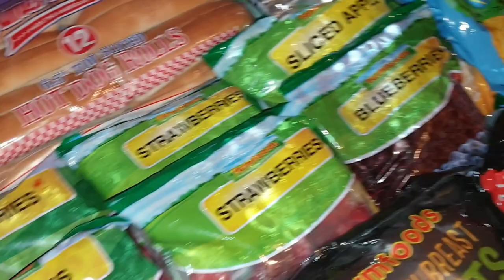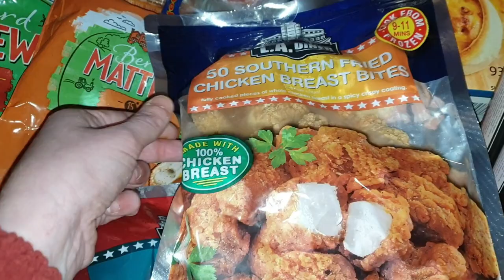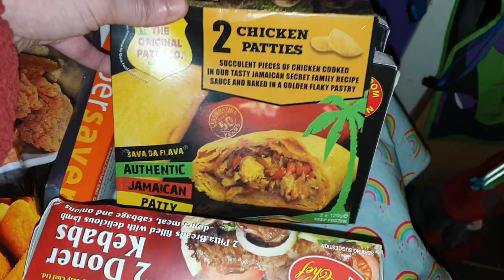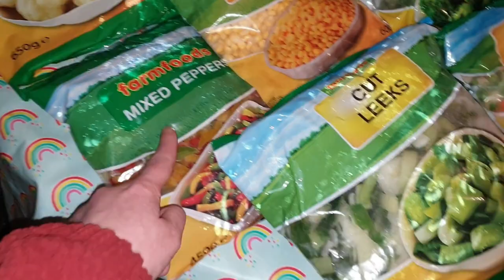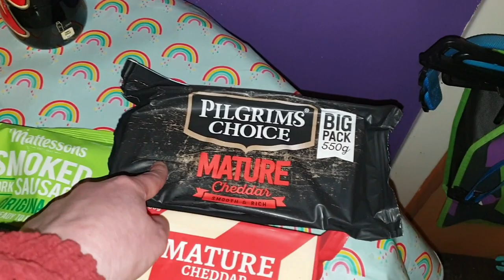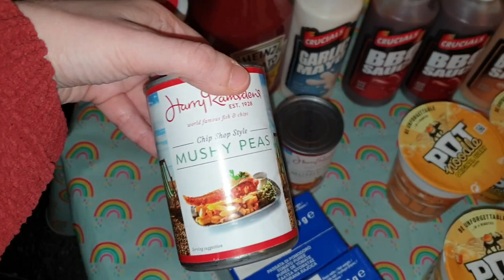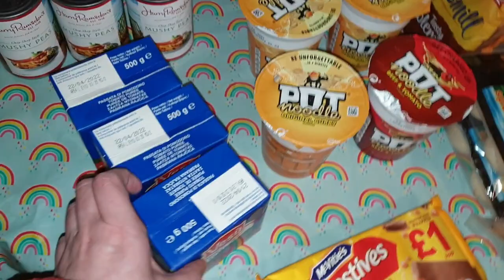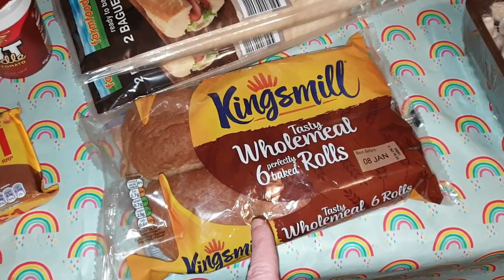FARMFOODS GROCERY HAUL 🛒 FILLING MY FREEZERS 🥦 MONTHLY SHOPPING HAUL // SW SYNS INCLUDED // JAN 2020